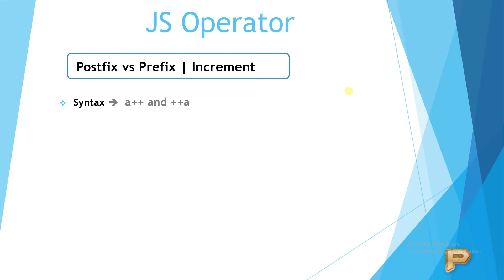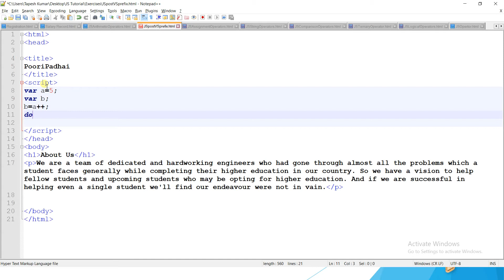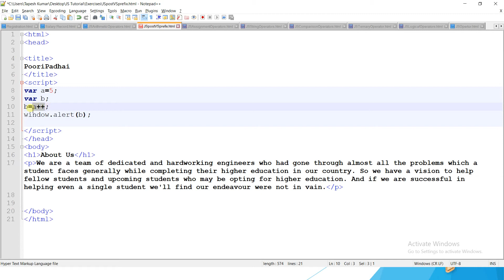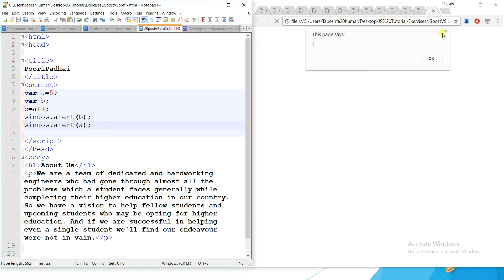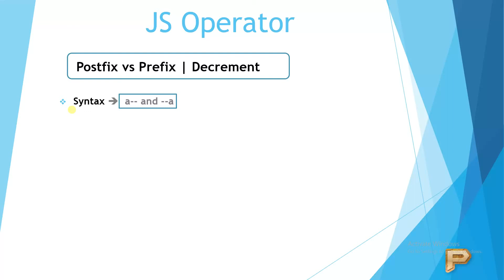JavaScript Postfix Vs Prefix-Increment and Decrement - Hindi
Postfix Vs Prefix-Increment and Decrement | JavaScript - Hindi
JS Tutorial